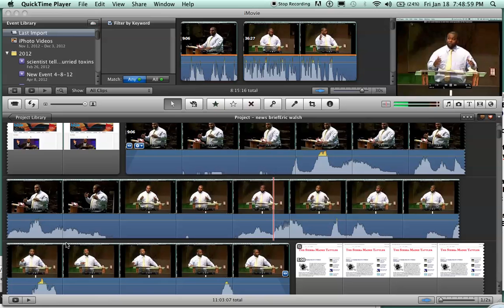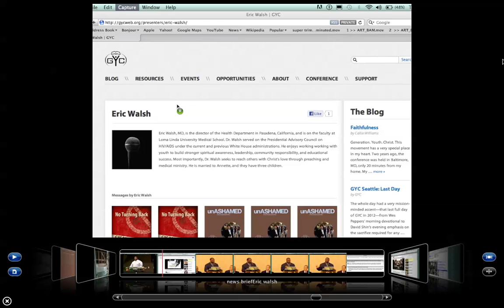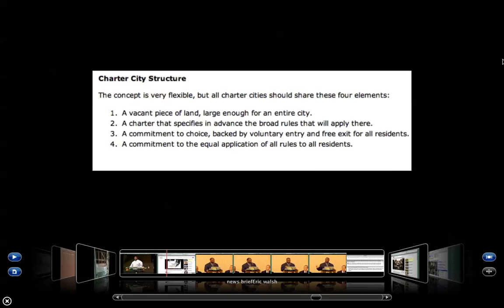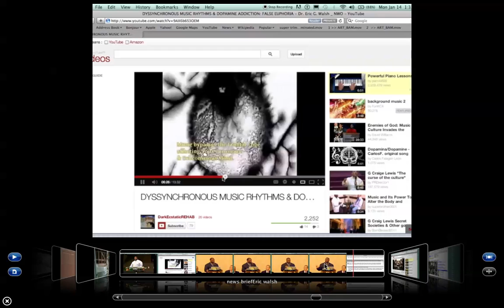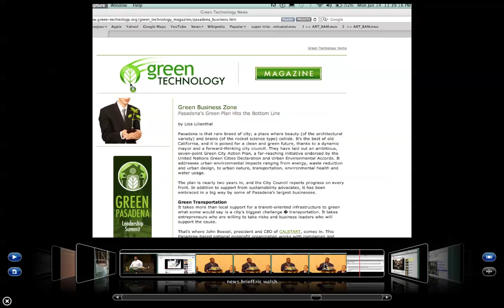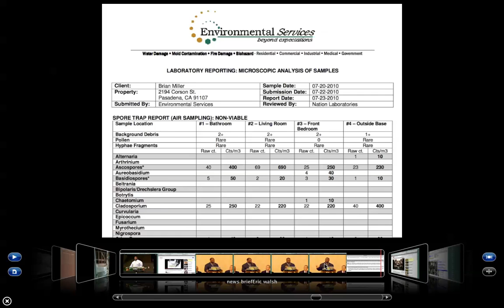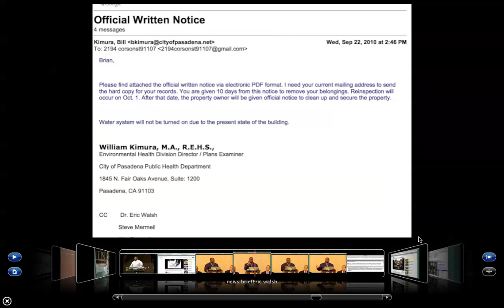Pasadena Ca Health Dept 2194 S C A N D A L eric walsh comp w bam speak when ovr long so trim it